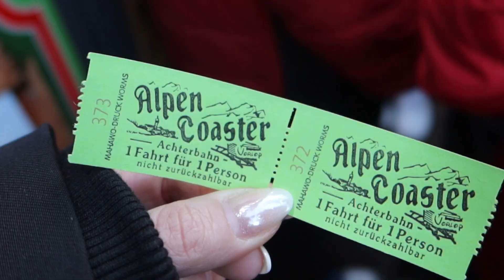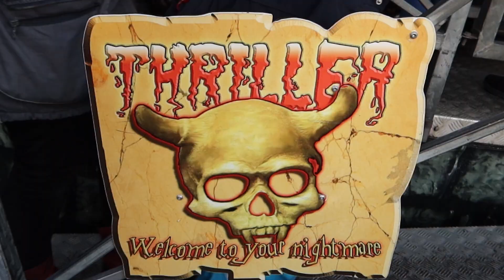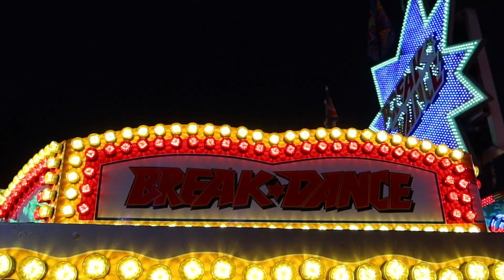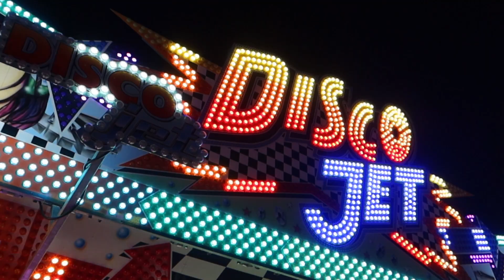Frühjahrssend Münster 2023 - Eine Saisoneröffnung voller Premieren | VLog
Endlich ist es wieder soweit! Für uns geht die kirmes Saison 2023 los. Wir sind in Münster auf dem Frühjahrssend und freuen uns auf die Weltpremiere von Excalibur (Bruch) und die Deutschlandpremiere der niederländischen Geisterbahn Thriller (Lemmermann). Noch bis zum 19. März habt ihr die Möglichkeit den diesjährigen Frühjahrssend zu besuchen und mit Platzneuheiten wie dem Alpencoaster ein Ründchen zu drehen.